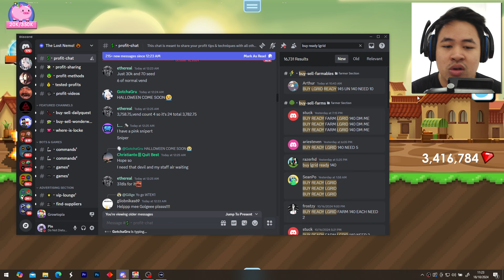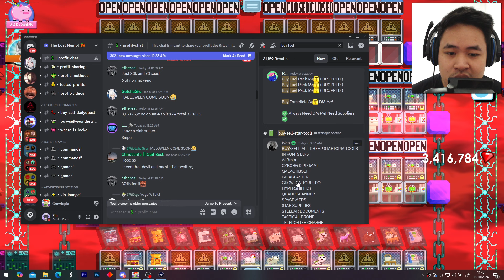LIST PROFITAN TERBAIK BUAT ORANG SIBUK! - Growtopia Indonesia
Hallo Semua, Terima kasih buat kalian yang sudah menonton video gua ini. Perkenalkan gua Stevin, dan selamat datang di youtube channel gua temen-temen. Gua disini berusaha membuat karya terbaik yang bisa kalian nikmati, Gua berharap kalian terhibur dengan karya yang saya buat yaa. Terimakasih sudah bergabung di video ini, mari kita bangun keluarga di channel ini bersama.

⭐️Jangan lupa juga untuk Share Videonya ke temen-temen kalian supaya channel ini lebih berkembang tentunya!